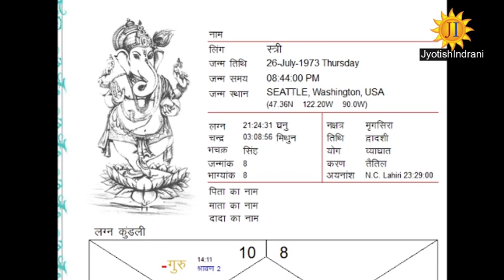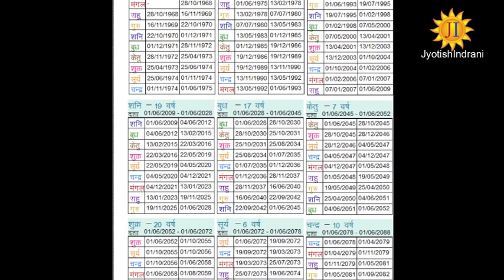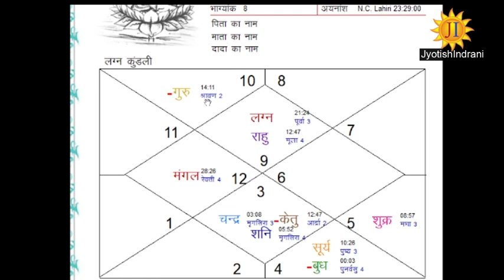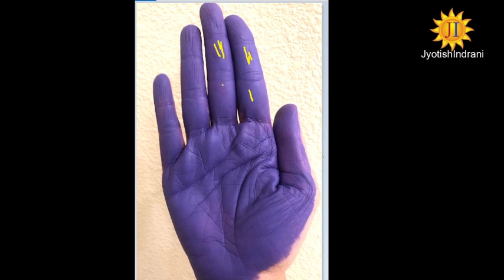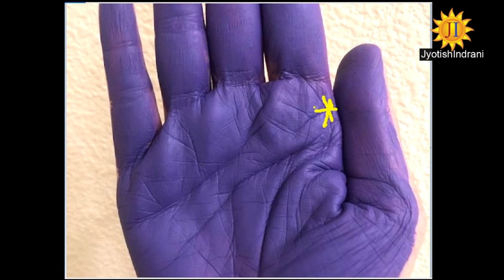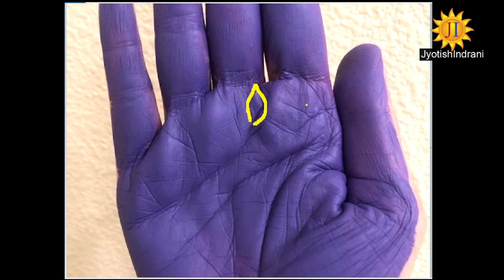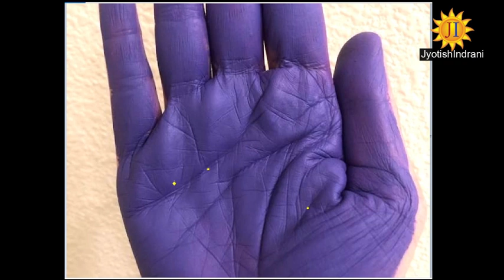घर से दूर अपार धन वाली चिन्ह - Too Much Success Away From Home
astrology meaning,
astrology today,
astrology tamil,
hindi astrology,
horoscope astrology,
zodiac signs most likely to be rich,
zodiac signs,
Wealth,
Astrological sign,
Zodiac,
Medical sign,
rahu kaal,
rahu kaal today,
rahu kalam,
rahu ketu,

Divya Mangal rekha, chakra, mole, Jupiter mount